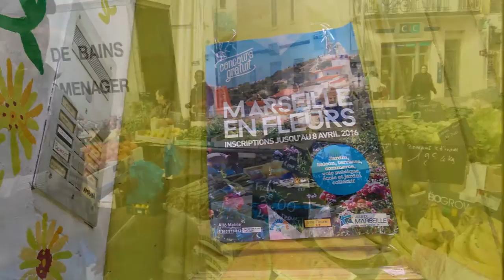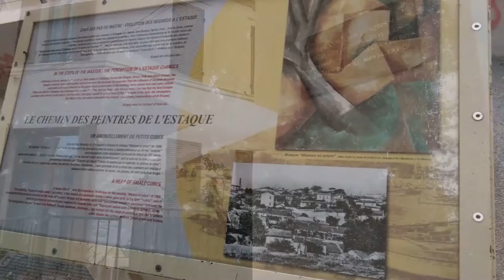Marseille Notre Dame de la Garde - Vieux Port - San Peiro l’Estaco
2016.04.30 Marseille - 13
En route vers Notre Dame de la Garde en passant par le Marché de la Plaine, puis descente au Vieux Port, et par la Navette maritime, direction L'Estaque, vieux  hameau de pêcheurs qui a attiré de nombreux peintres : Cézanne, Braque, Renoir... où un concert de gospel se prépare à l'église San Peiro l’Estaco.